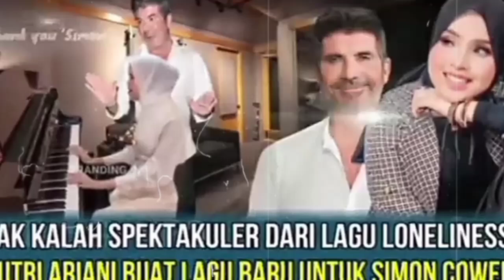🔴Menyentuh hati !! Siti Nurhaliza Respon ajakan Duet putri Ariani,,,???